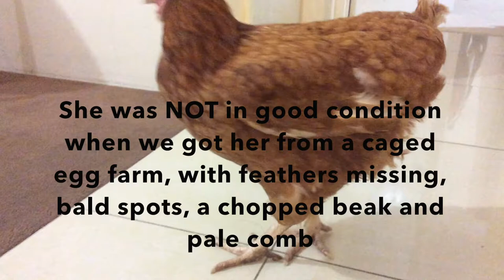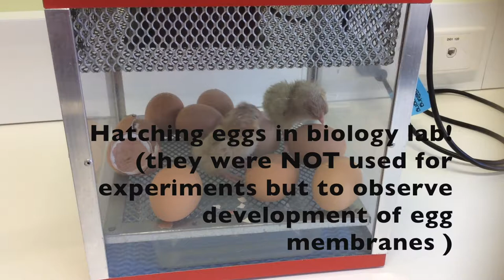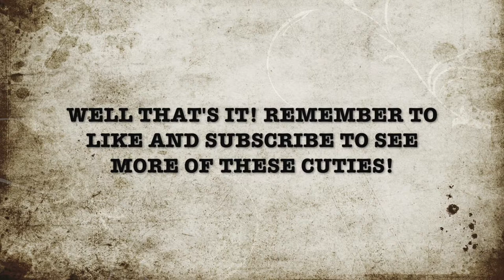MEET MY PETS - A HISTORY -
Hi gorgeous people!! Welcome to my first video and my channel! Put your feet up and grab some treats (as much as you can eat in 5 minutes 😋 ) cos' you all are going to meet my lil' babies.